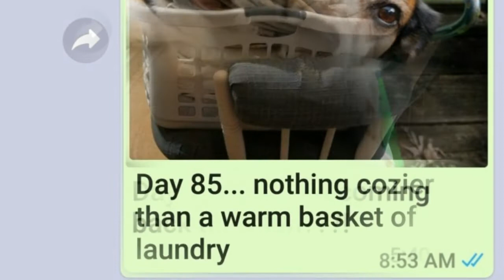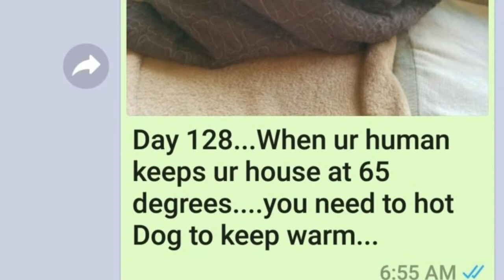Mom Sends Son A Picture Of His Dog Every Day For The Sweetest Reason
Being separated from your family is never easy, but thanks to technology, there are more ways to stay in touch than ever before.

He’d worked hard to earn the privilege of having a dog, so he was crushed to think that he wouldn’t see his sweet pup every day. To soften the blow, Mom decided to send him a picture of the dog every single day for almost 300 days.

Naturally, the resulting photos are adorable.

Mom shared dozens of sweet pictures along with cheerful captions, and each photo is better than the last. Who wouldn’t love receiving a “dog-a-day” message? I mean, where do I sign up?!

“My husband made my son walk a leash around the block twice a day for an entire year in order to earn the privilege of having a dog,” Baja29reallyiam2 explained.

My son was quite tenacious and never missed a day. My husband learned never Make a Deal with someone unless you’re willing to follow through with the terms.

So, when it came time for him to go to school overseas he was so heartbroken and missed his pup so much. So I sent him a picture everyday to cheer him up. These are just a few excerpts from our year. He just returned home and the dog did remember him.

After nearly 300 days of being away from her bestie, the sweet dog was ready for some quality time with her favorite human.

Baja29reallyiam2 followed up her post with some sweet pictures of the joyful reunion between her son and his beloved dog. You can tell the dog really did recognize her friend, and the way the young man looks at his dog is priceless.

Welcome home! Your dog (and your mom!) clearly missed you dearly.

Please share this message to spread the canine love even further.

There is never a need to strike a video down when you can get it removed within the same day and keep the channel and yourself happy!